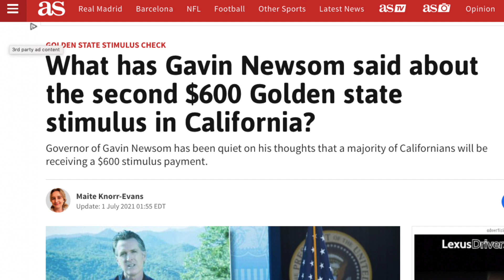YES!! $600 $1,400 $2000 California Stimulus Check | Fourth Stimulus Update & Stimulus Package Update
4th Stimulus Check Update | NEW ASSISTANCE + TAX CREDIT Stimulus Check 3 4 SSDI SSI Social Security

NOT SO FAST! $1,400 $2,800 Fourth Stimulus Check Update | Direct Deposit SSI + SSDI Vets 3rd Payment